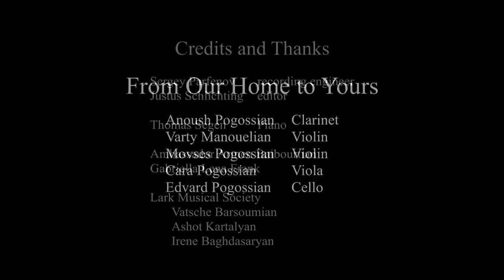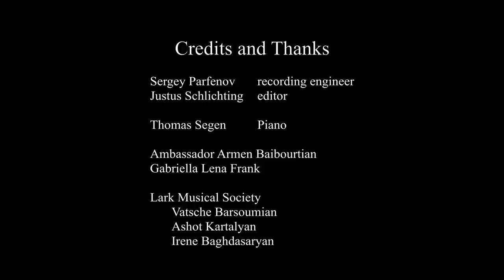From Our Home to Yours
Armenian Genocide Commemoration concert by the Pogossian/Manouelian family
April 23, 2020,   7:00 PM PST

If you enjoyed the concert, please consider supporting these worthy causes:

** Music For Food (in support of food services of the Midnight Mission, Skid Row, Los Angeles)

** COVID-19 Campaign in support of free-lance musicians, by Gabriela Lena Frank’s Creative Academy of Music

Program

0:19 Komitas - Oror (voice of Danielle Segen)
4:27 Komitas - Ampel A (Clouds)
7:15 Komitas - Garoun A (Spring)
12:45 J. S. Bach - Air from Orchestral Suite No. 2, BWV 1067
18:15 Ian Krouse - Hov Arek, after Komitas - World Premiere*
21:22 W. A. Mozart - Allegro from String Quartet, K. 421
32:42 Aida Shirazi - Blood Moon - World Premiere*
38:21 Komitas - Al Ayloughs (Red Shawl)
41:42 W. A. Mozart - Adagio from Clarinet Quintet, K. 581
49:14 Komitas - Shogher Jan (Dear Shogher)
53:22 Komitas - Chinar Es (Tall as the Poplar Tree)
1:01:25 Artashes Kartalyan - Lullaby for Patil - World Premiere*

*for program notes, please scroll down

Performers

Anoush Pogossian, clarinet
Varty Manouelian and Movses Pogossian, violins
Cara Pogossian, viola
Edvard Pogossian, cello

Sergey Parfenov, recording engineer
Justus Schlichting, editor
Danielle Segen, mezzo-soprano
Thomas Segen, piano
Amb. Armen Baibourtian, PhD., Consul General of Armenia
Gabriela Lena Frank, composer

Lark Musical Society
Vatsche Barsoumian
Ashot Kartalyan
Irene Baghdasaryan

UCLA Herb Alpert School of Music
Lawrence Aldava
Hasmik Baghdasaryan
Luis Henao
Valentina Martinez
Ava Sadripour

*Composers' notes

Ian Krouse - Hov Arek, after Komitas

Of all the folksongs that Komitas collected and arranged Hov arek must have held a special appeal for him, for he chose to include a haunting a cappella version of it for his 1912 Paris recording.
As I prepared to create my own version I stayed away from the many arrangements of this song that one may find, choosing instead to listen to Komitas’s own performance (which I listened to countless times), along with renditions of his own arrangement with a simple, characteristically understated piano accompaniment.
I decided to keep my version as simple as possible, and not to stray too far from Komitas’ arrangement.  My Hov Arek is dedicated to the Pogossian family with great admiration and affection. It could not have been made without the help of Vatsche Barsoumian.

Aida Shirazi - Blood Moon

“…And the dark night was deserted, like the vast infinite;
And, with the lonely and bloody moon,
Like a myriad motionless marble statues,
All the dead bodies of our earth arose to pray for one another.”

This is the closing paragraph of the Prayer by the Armenian poet, Siamanto.  Once I read Prayer, I found myself fascinated with the beauty and allure that Siamanto has created through the incredibly dark, violent, and melancholic imagery.  A miniature for clarinet and string quartet, Blood Moon is my musical answer to Prayer, where the glissandi in the strings rise from a dark and cloudy texture, while the clarinet soars from and disappears into its lowest register, and call others to rise and move.

I took advantage of the musical evocativeness of the Armenian folk song, Loosin Yelav (The Moon Has Risen) and the literal connection of its text to Siamanto’s poem, and quoted short fragments of the song towards the end of Blood Moon.

Artashes Kartalyan - Lullaby for Patil

The “Lullaby for Patil” is dedicated to my newborn granddaughter. True to its name, the lullaby moves slowly and softly, with a delicate opening by the first violin introducing the work. The clarinet then carries the main theme—a tranquil yet soothing melody with a sweet touch of Armenian color. The first violin later joins with the counter theme. The middle section is more lively, in pursuit of richer harmonic colors. Indeed the emotional climax at the end of the middle section marks the return of the first theme with violin one and the counter theme with the clarinet in the high register. The coda finally calms it all down, and the child is fast asleep.